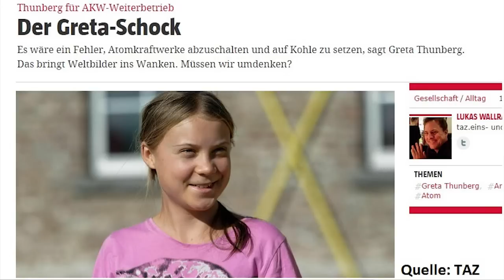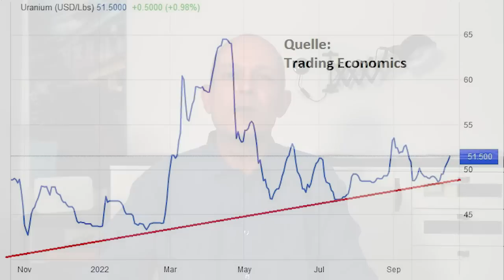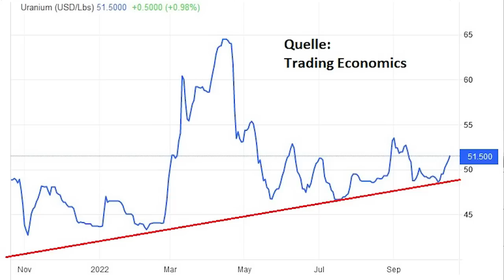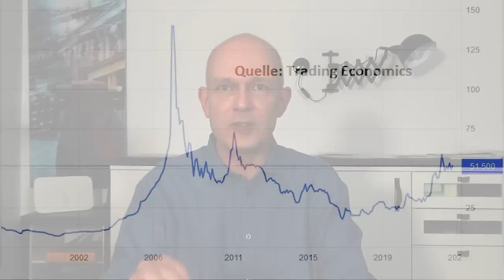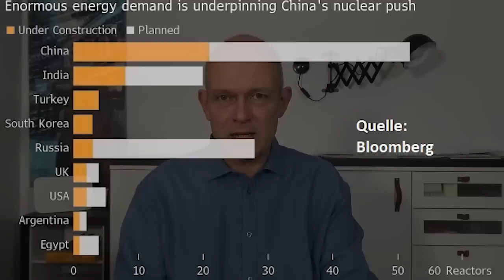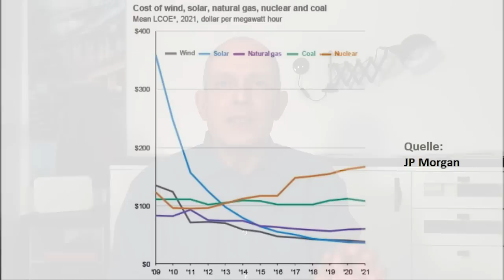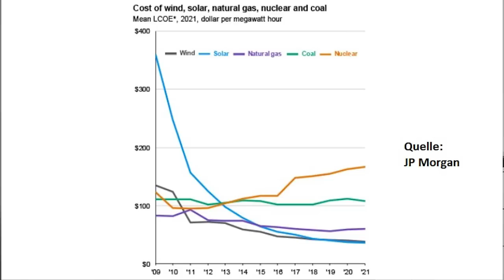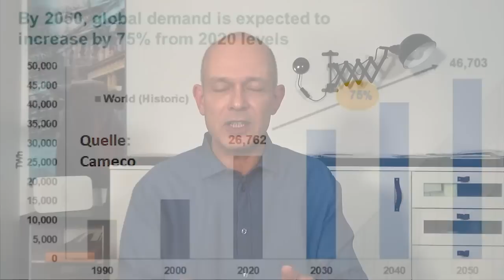Uran - kommt der Mega-Boom?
Dank der Debatte um den Klimawandel wird die Kernenergie wieder salonfähig. Immer mehr Länder – wie zum Beispiel China, Indien, Russland, Frankreich und Großbritannien – planen den Bau neuer Atomkraftwerke. Und der Uran-Preis entwickelt sich stabil, während die Preise für viele andere Rohstoffe zurzeit fallen. Soll man als Anleger über die Aktien von Uran-Produzenten auf einen weiter steigenden Uran-Preis setzen? Und welche Faktoren könnten die von vielen erwartete nukleare Renaissance noch einbremsen? Eine Einschätzung von Gerhard Heinrich.